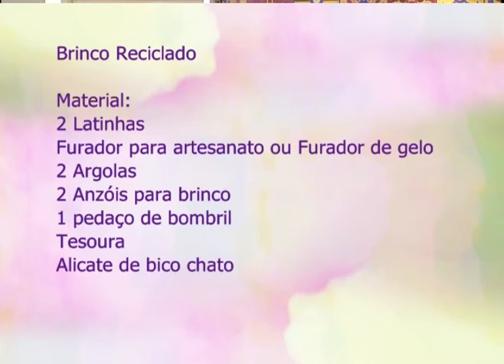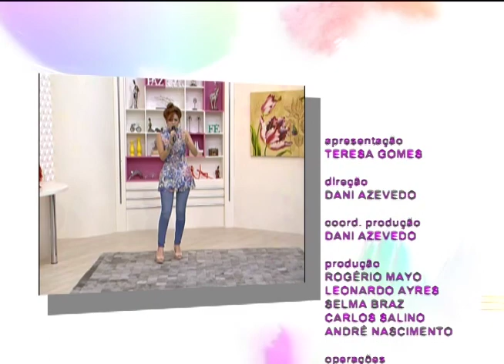Espaço Feminino - Fitoterapia - 06/12/2016